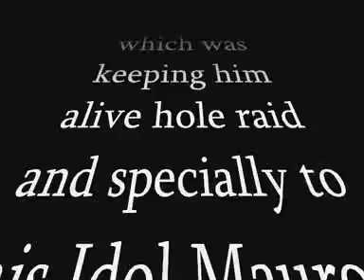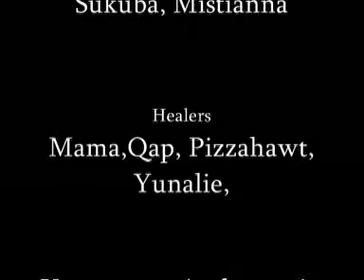Fire of DUNE vs Kel'Thuzad